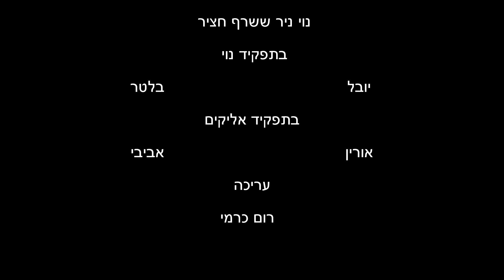בנהאל-גרסת חי"צ יטבתה